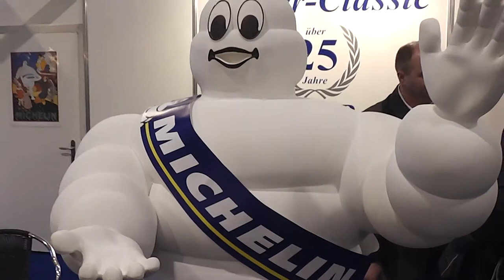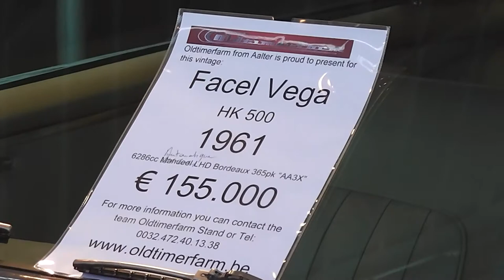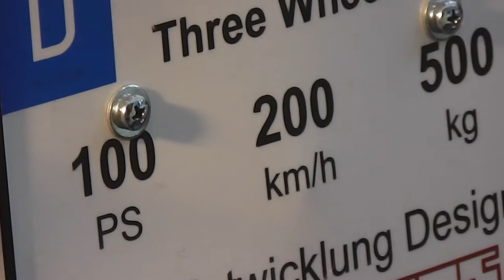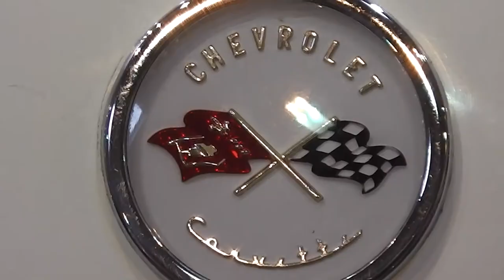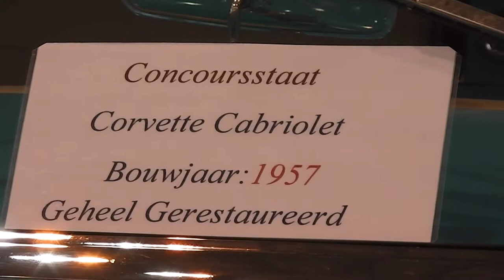TECHNO CLASSICA ESSEN 2014 TEIL 2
OLDTIMERMESSE TECHNO CLASSICA IN ESSEN AM 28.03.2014